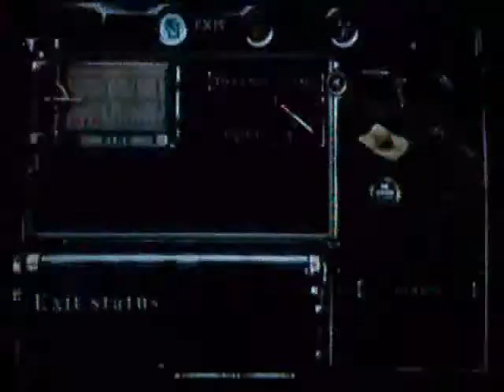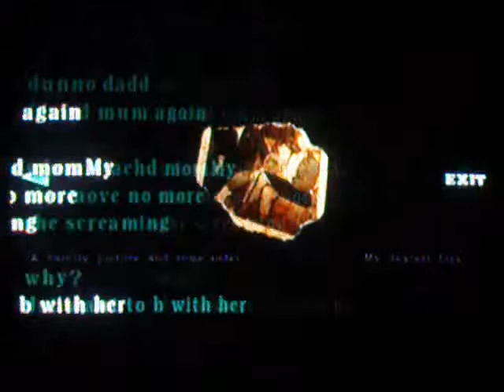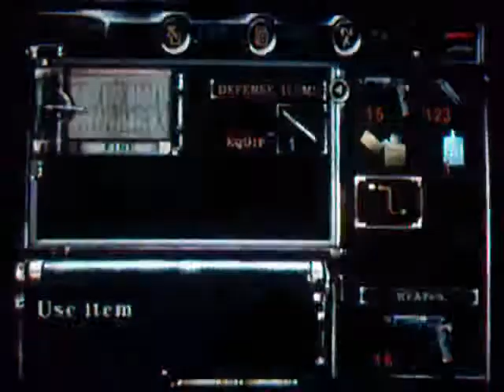Let's Play Resident Evil (Jill) Ep.15 Lisa Trevor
Welcome to the mind rape